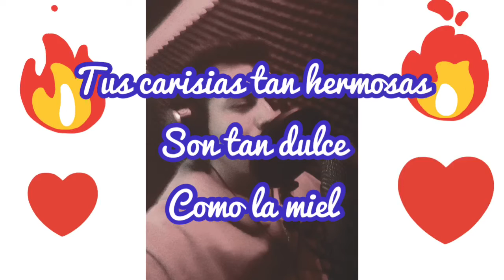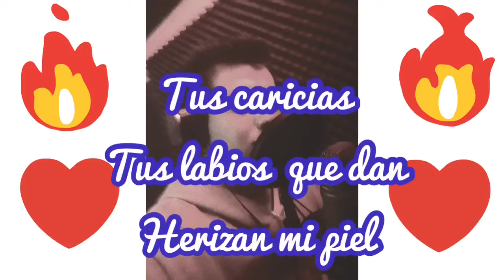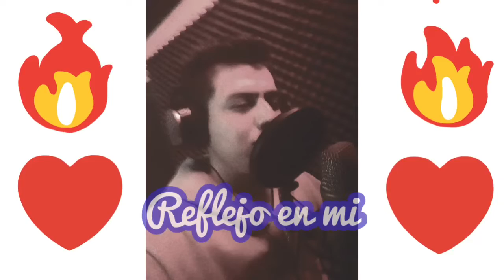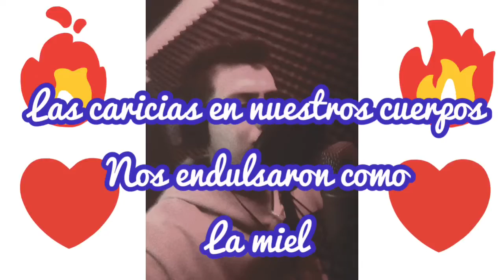Ilove you - Isaac Parra (Video liryc)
Video
también puedes escucharme desde tu plataforma favorita
Amazon músic
Explora Isaac Parra en Amazon Music
Distribución JIJ MUSIC
Álbum: sentimientos
artista